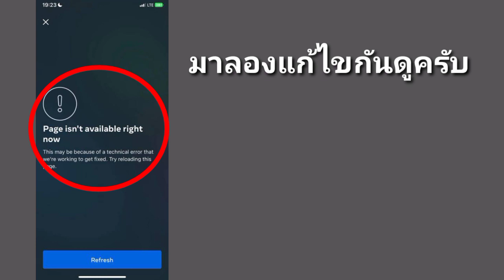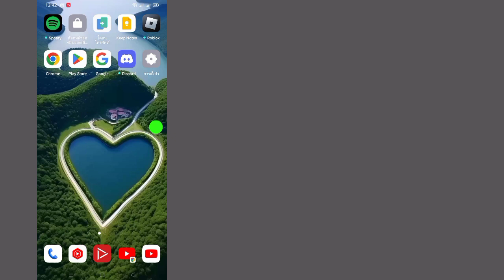วิธีแก้ไข Instagram หน้านี้ใช้งานไม่ได้ในขณะนี้ | Instagram หน้านี้ไม่สามารถใช้ได้ในขณะนี้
ในบทช่วยสอนนี้ ฉันจะแสดงให้คุณเห็น วิธีแก้ไข Instagram หน้านี้ใช้งานไม่ได้ในขณะนี้ เป็นวิธีที่ง่ายมาก และ Instagram หน้านี้ใช้งานไม่ได้ในขณะนี้ด้านล่างโดยไม่ข้ามไป

 Instagram หน้านี้ไม่สามารถใช้ได้ในขณะนี้

 การปฏิเสธความรับผิด:
 ช่องนี้ไม่ส่งเสริมหรือสนับสนุนกิจกรรมที่ผิดกฎหมายใด ๆ เนื้อหาทั้งหมดที่จัดทำโดยช่องนี้มีวัตถุประสงค์เพื่อการศึกษาเท่านั้น  การปฏิเสธความรับผิดชอบด้านลิขสิทธิ์ภายใต้มาตรา 107 ของพระราชบัญญัติลิขสิทธิ์ปี 1976 ได้มีการตั้งค่าเผื่อไว้สำหรับ "การใช้งานโดยชอบธรรม" เพื่อวัตถุประสงค์ต่างๆ เช่น การวิจารณ์ ความคิดเห็น การรายงานข่าว การสอน ทุนการศึกษา และการวิจัย  การใช้งานโดยชอบธรรมคือการใช้งานที่ได้รับอนุญาตตามกฎหมายลิขสิทธิ์ซึ่งอาจเป็นการละเมิด  การใช้ที่ไม่แสวงหาผลกำไร เพื่อการศึกษา หรือการใช้งานส่วนตัวช่วยรักษาความสมดุลและสนับสนุนการใช้งานโดยชอบธรรม

 ขอบคุณมากที่มองหา อย่าลืมสมัครรับโซเชียลมีเดียและวิดีโอเทคโนโลยีเพิ่มเติม!